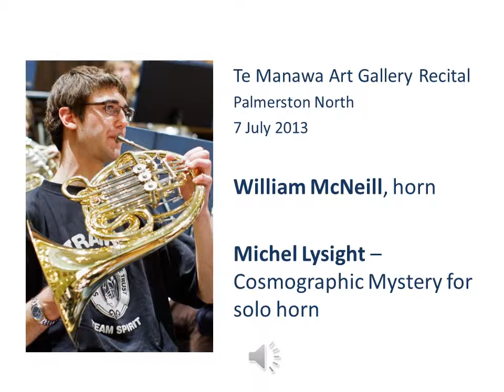Michel Lysight - Cosmographic Mystery for solo horn - William McNeill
Michel Lysight is a Belgo-Canadian composer currently teaching contemporary music a the Royal Conservatory of Brussels.  He belongs to the 'new consonant music' school of composition.
William McNeill is a young New Zealand hornist.